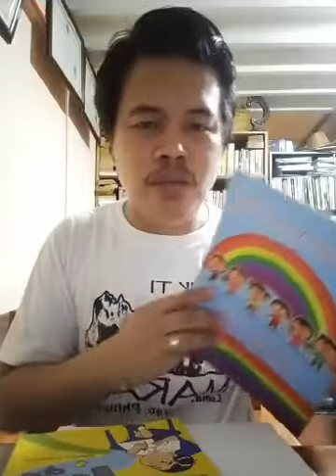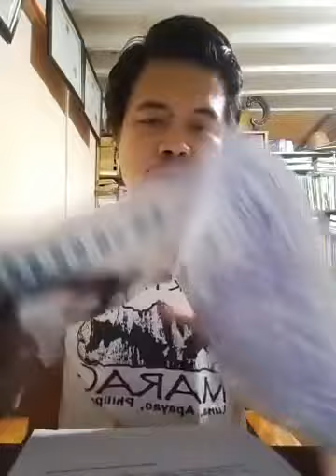Tips iti Panagsurat iti Daniw a Para Ubbing | DAGITI ADAL KEN BALAKAD NI ANGKEL ASSENG | Episode 3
Tips iti Panagsurat iti Daniw a Para Ubbing l DAGITI ADAL KEN BALAKAD NI ANGKEL ASSENG | Episode 3

Tips iti Panagsurat iti Daniw a Para Ubbing
DAGITI ADAL KEN BALAKAD NI ANGKEL ASSENG #3

Tips maipapan iti panagsurat iti daniw a para ubbing manipud ken ni Ariel Sotelo Tabag, maysa a mannurat ken editor nga Ilokano. Immuna a naipatangatang idi Mayo 23, 2020 iti Facebook babaen daytoy a